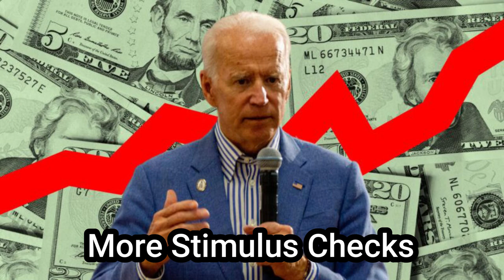OK, BIDEN WILL PASS IT! $2,000 CHECKS ON THANKSGIVING Day! 4th Stimulus Check Update!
Thanksgiving Stimulus Check!

In this video, we are discussing a $1400 fourth stimulus check update on Thanksgiving day. There’s been some new information circling around in regards to a Thanksgiving day $1400 fourth stimulus check specifically focused on Social Security, SSDI, SSI, low income beneficiaries. In this video, we are discussing the latest details on a $1400 fourth stimulus check, stimulus check update, stimulus update, fourth stimulus check update, fourth stimulus check update today, Social Security stimulus check update, SSDI Stimulus check update, SSI stimulus check update, low income stimulus check update, Thanksgiving stimulus check update, Thanksgiving day stimulus check update, Thanksgiving day $1400 stimulus check update. People who are low income or living on a fixed income need a fourth stimulus check that we continue to focus on, as we get further details out of Congress on money, benefits, stimulus, stimulus checks, fourth stimulus check or stimulus check status update, we will certainly keep you updated.

There are still millions of Americans waiting for direct payments to hit their bank accounts and mailboxes, We also discussed Monthly stimulus checks and we discuss all of the support out there right now for a fourth Stimulus Check and Monthly recurring payments. We are watching everything closely as the $3.5 trillion stimulus package is still in the works right now, more developments should be coming out over the coming days and weeks regarding this massive $3.5 trillion stimulus package called the American families plan. We are also looking at the bipartisan stimulus bill which is focused on infrastructure. We will continue watching for a fourth Stimulus Check, additional stimulus checks, and monthly recurring payments or even a raise to Social Security, SSDI, SSI VA benefit. $2500 STIMULUS CHECK Rumors.